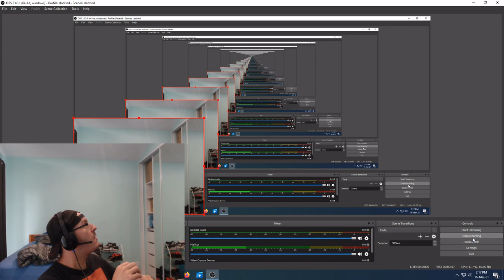Top 10 Best Walks at the Victoria's Secret Fashion Show OPENINGS (Reaction)